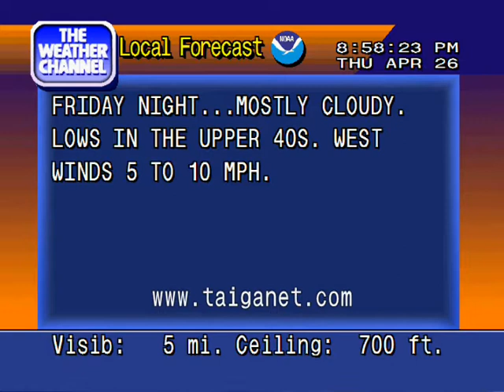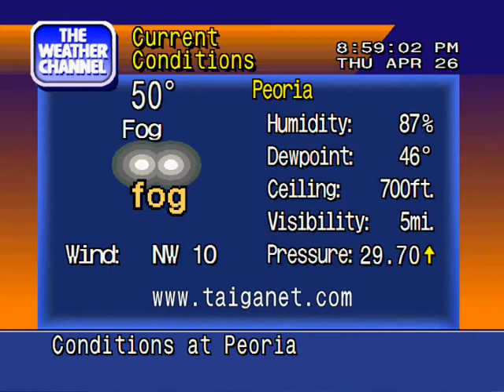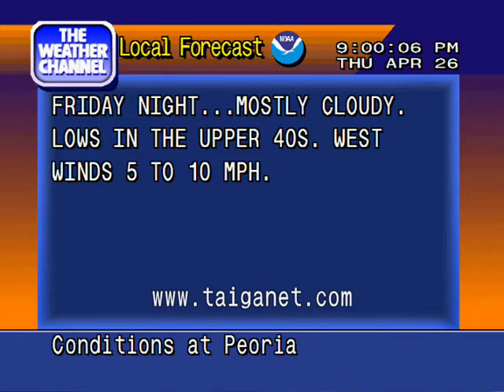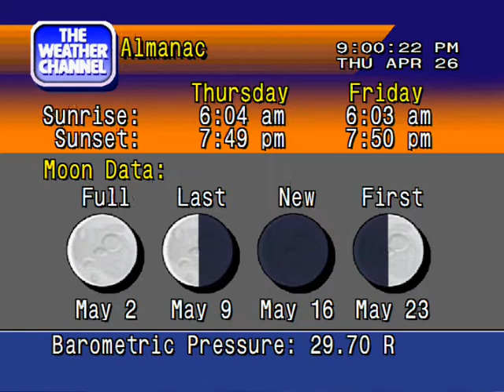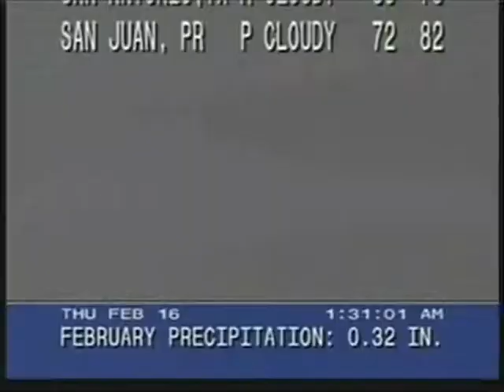WeatherSTAR 4000 emulator from 4-26-07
Date: 4-26-07
Location: Peoria, IL
STAR: 4000 (Emulated)

My first ever recording of Taiganet's WeatherSTAR 4000 Emulator. The web address that you see here shows where you can download the WeatherSTAR 4000 Emulator. This program is NOT officaly made by The Weather Channel or its parent company (NBC Universial). This program currently works ONLY on PCs and NOT on Macs! Therefore, there is no Mac version avaiable. Also, other WeatherSTAR versions (like the 3000 and Junior) are currently not avaiable to find on the internet.

Recently, Taiganet took down the download link in order to get the WeatherSTAR 4000 Emulator. Currently, the link is down because the programmers are still working hard on making a new updated version so that way, it would closely resemble more like the real 4000s.

All Copyrights acknowaged.